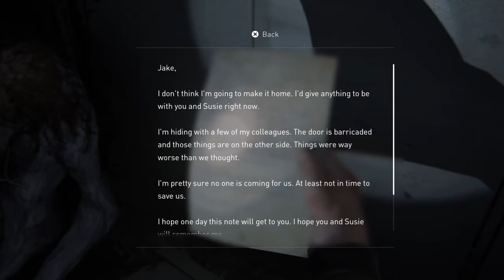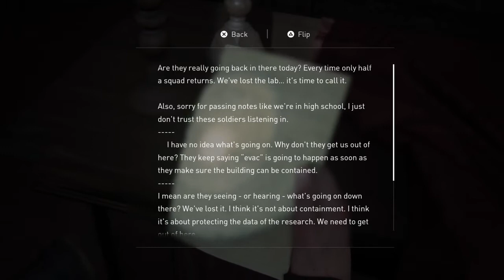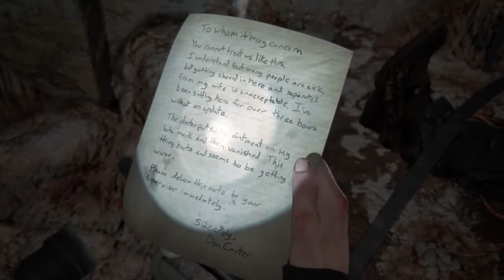The Last of Us™ Part II Gameplay Part 55 No Commentary